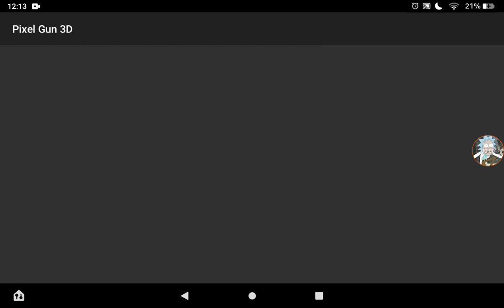Pixel Gun 3D Gameplay Campaign Pixelated World (Levels 6-9)